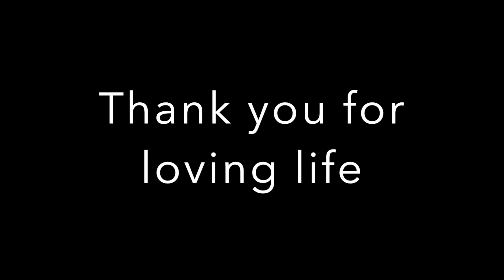2018-2019 AHS Choir Recap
This was an incredible school year for Argyle HS Choir! We wanted to share our 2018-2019 Recap Video so that you can remember and relive all of the funny, joyful, and breathtaking moments from the year! Thank you to everyone who made this year a success. We can't wait to continue our traditions of musical excellence and family first that we have worked so hard to establish.

Songs:
"Kids" by Ben Rector
"Suit and Jacket" by Judah and the Lion